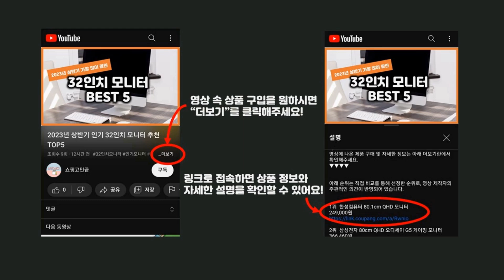2024년 가성비 엄브로아노락 추천 TOP5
2024년 하반기 가성비 엄브로아노락 추천 TOP5을 소개합니다.

♥5위   몽벨 남성 퍼포먼스L 카라 반팔 티셔츠_MW3GBMOH23  [  23,200원  ]

♥4위   FANSYLI 남여공용 바람막이 봄가을 야상 후드자켓 방풍 방수 등산복  [  19,000원  ]

♥3위   아차거 ACHAGER 아이스 냉방 선풍기 조끼  [  39,800원  ]

♥2위   PUMPING 남성 기능성 나시 머슬핏 헬스 운동복 국내생산  [  19,800원  ]

♥1위   오로꼬 남자 아이스 조거팬츠 냉감 여름 냉장고 바지  [  18,900원  ]